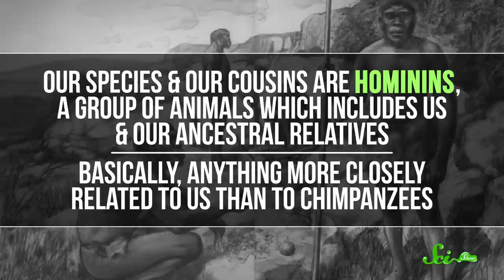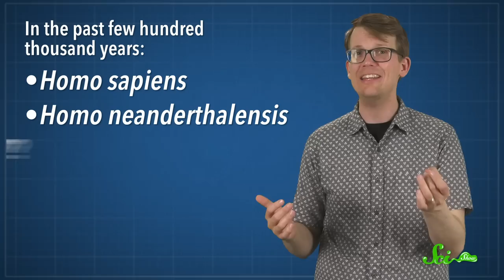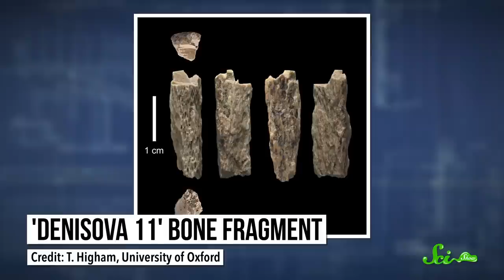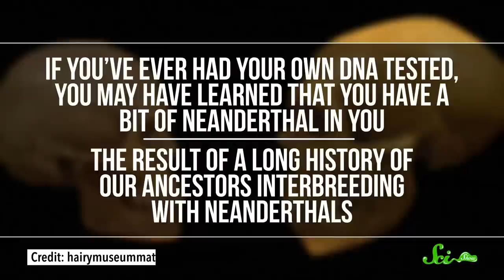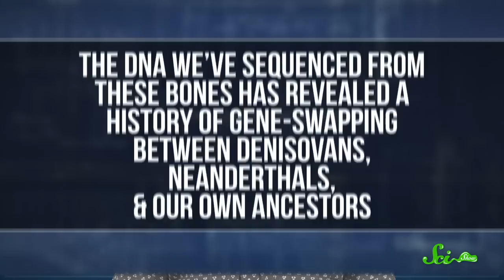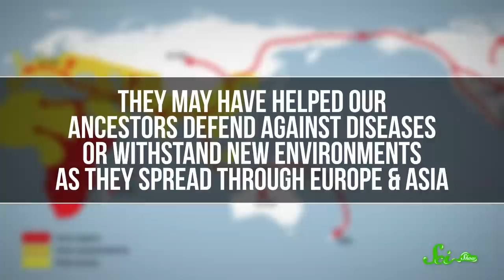Another Species of Human? The Truth About Denisovans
Did you know that homo sapiens were not the only type of ancient "human" to exist? During most of the past 2 million years or so, there were several species of hominids on Earth at any given time. You probably know the Neanderthals, but since 2010 we’ve been uncovering evidence of another mysterious cousin that we lived alongside, the Denisovans! Join Hank Green and learn more in this new episode of SciShow!